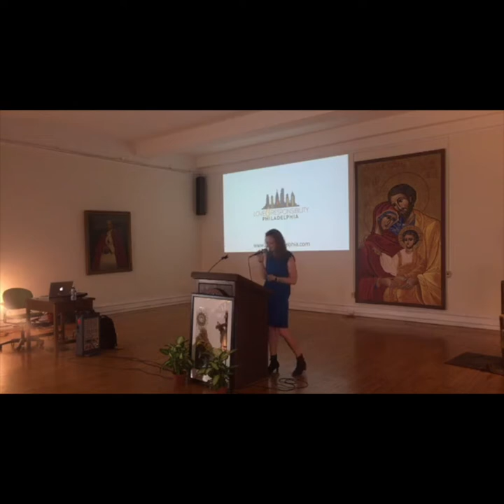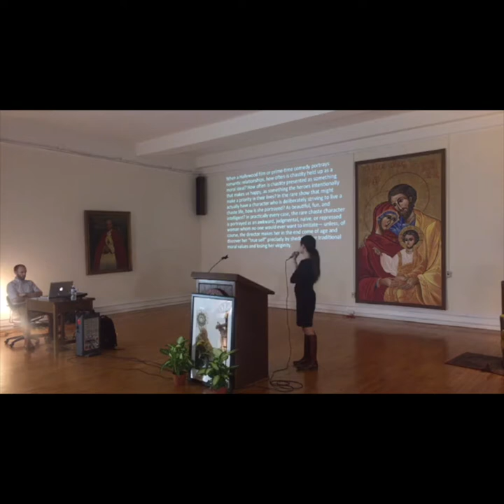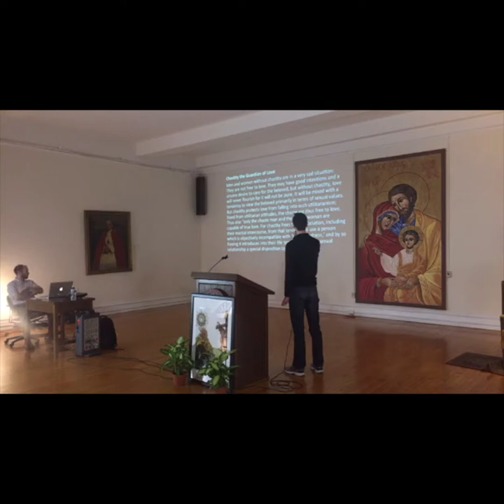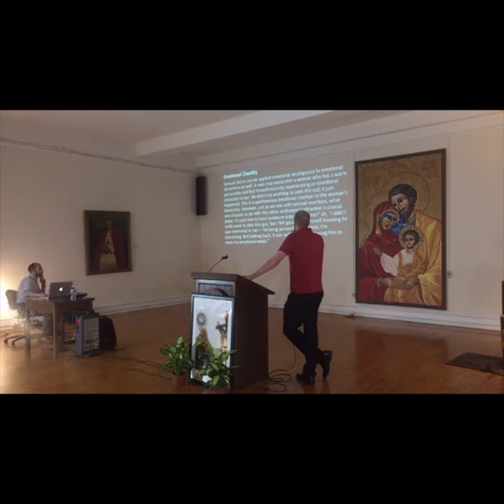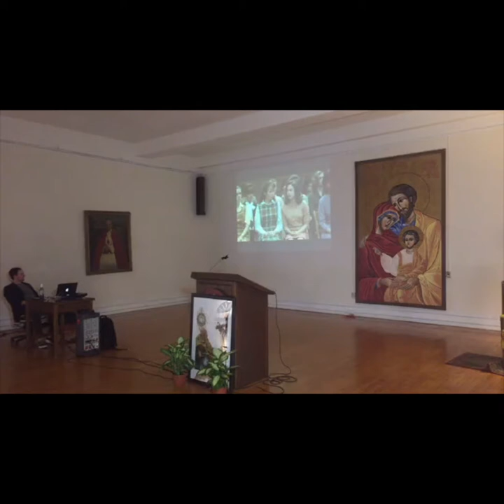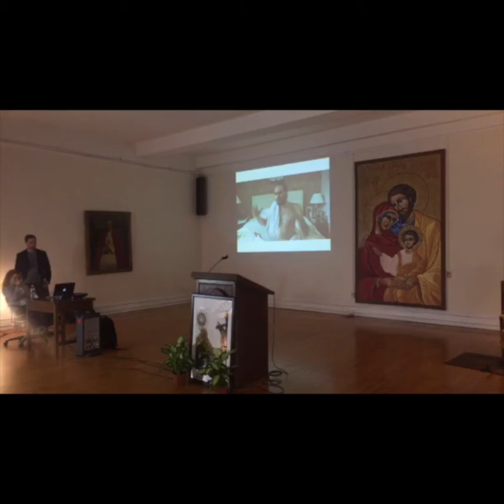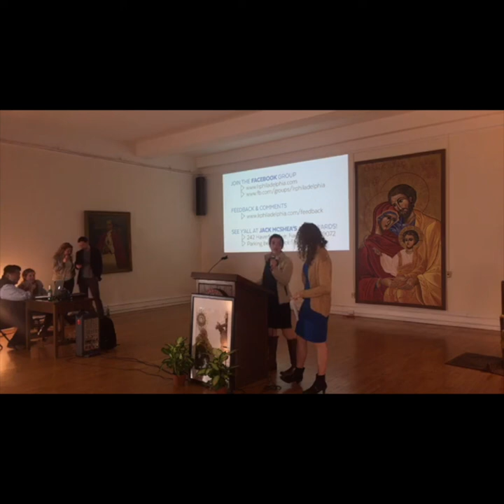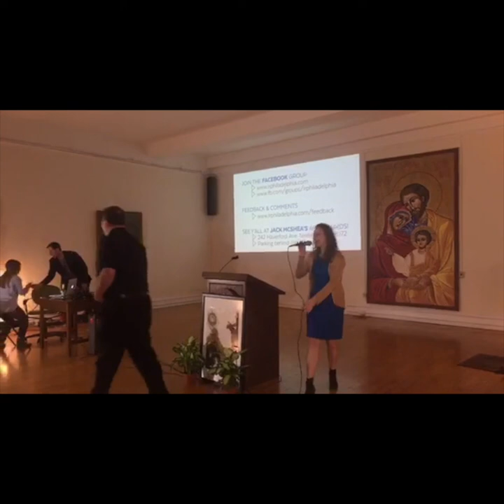Love & Responsibility Week 4 - Jacob King & Megan Mastroianni